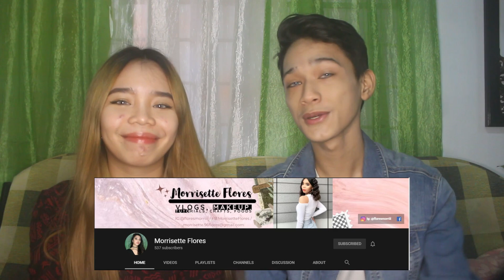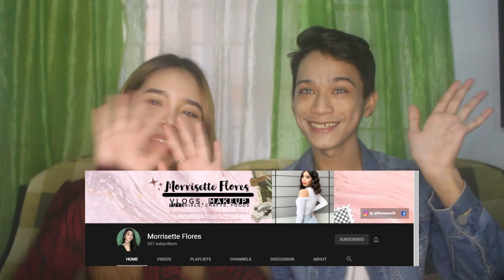6 STREET STYLE PHOTOGRAPHY IDEAS ft. Morrisette Flores : Aesthetic and Retro Photography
💫Wazzup! My JAeS ! It's Laystonjay. For this video, I would like to share some street style photography ideas. I hope you find this video helpful.

DICLAIMER :
We assured our safety before removing masks outside.

💫Why JAeS?
Jazzy Personality - the best person you could ever ask to be your  friend
Aristocratic Personality - describe something grand and elegant.
'Esthetic Personality - or Aesthetic , It is a word to describe someone's idea is beautiful.
All my subscribers deserve to be my JAeS, and they deserve to have this kind of personality.
I'm LaystonJay , and your are my JAeS !

C O N T A C T :
+ any questions, inquiries or collab

"There is a lot of power in just saying " I CAN DO THIS " ✨

CREDITS TO : RYAN LITTLE

***YouTubers! Use this song in your next YouTube/Social video! Credit me by including my name, song name, and the YouTube link this song in the description of your video (or tag me in the caption of your social media video).

***YouTubers! Use this song in your next YouTube/Social Media video!

street style photography editing,
street style photography tips,
street style photography camera settings,
street style fashion photography,
how to street style photography,
street style photoshoot
street style photography
photography,
photography for beginners,
photography tips,
photography ideas,
photography hacks,
photography tricks,
photography business,
photography at home,
photography at home ideas,
a photography,
photography basics,
photography camera
photography ideas,